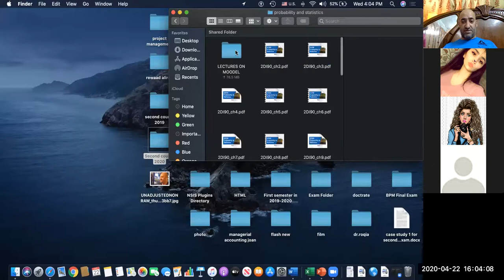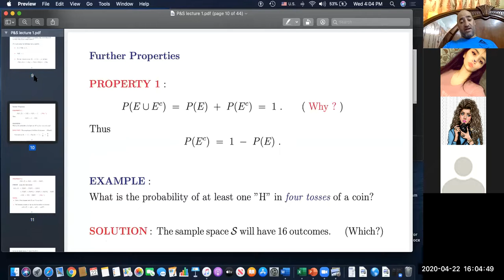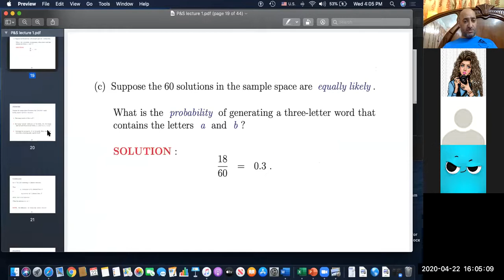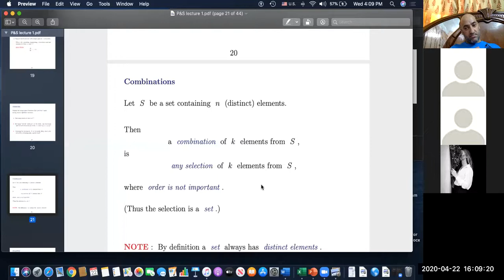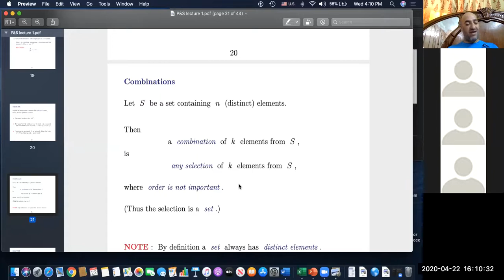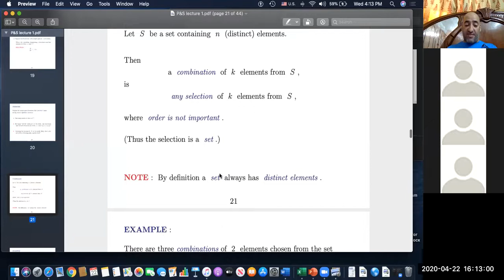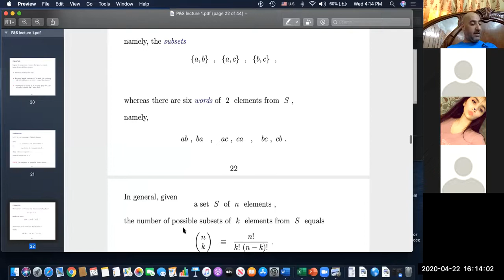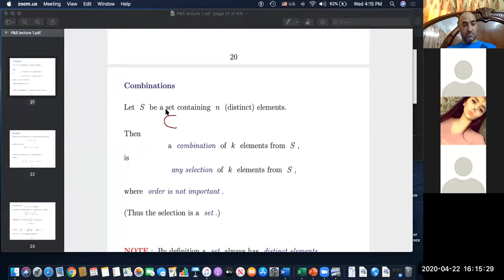P&S first lecture - part six